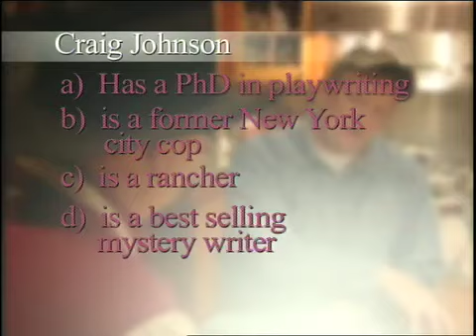Inside the Cover, Episode 11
Playwriting Ph.D.--turned New York City cop-turned Wyoming rancher-turned mystery writer CRAIG JOHNSON is featured and explains how the many hats he has worn helped him become a best-selling author.